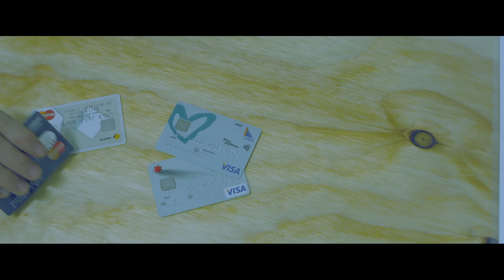WAXHEAD - HOME [OFFICIAL]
Produced by The Develop Project
Directed by Wade Kelly and Jay Button